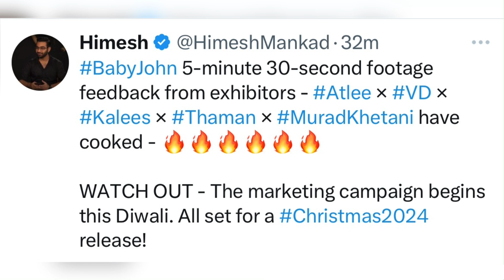Salman Khan Action Cameo for Baby John Directed by Atlee Shooting Details🔥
Salman Khan to shoot for smashing action cameo for Baby John movie from this date directed by Atlee🔥